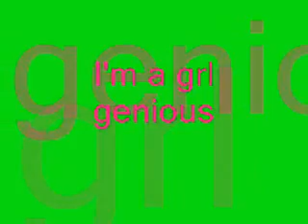Sora is a 21st Century Digital Grl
EDIT: wow i just uploaded it & teh hatr already got 2 it. loser lol hahaha i'll shut up now
completely outta nowhere imaginary donut goes 2 somebody that actually gets it.